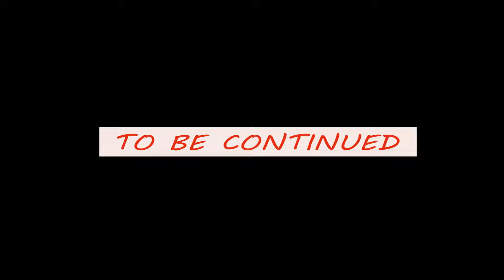DOCTOR & THE S3XY NURSES EPISODE 2 TRENDING NOLLYWOOD MOVIE#nollywoodmovies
THE PART3 OF THIS EPISODE
WE UPLOAD EVERY FIVE DAYS
ENJOY NOW